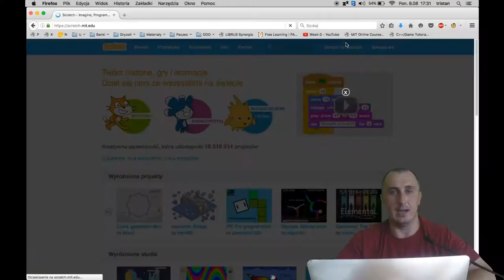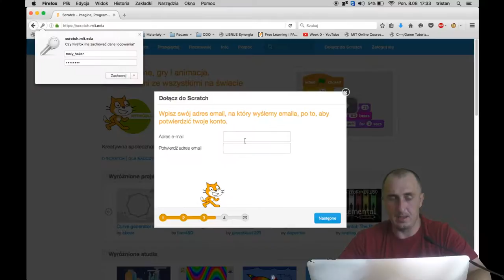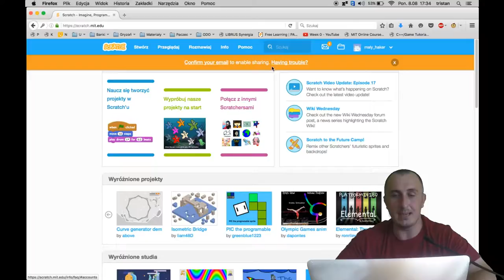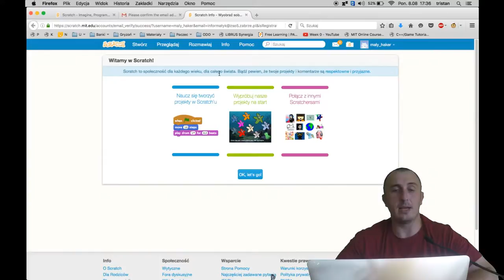Scratch: Zakładanie konta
Pokaz zakładania konta w systemie Scratch.